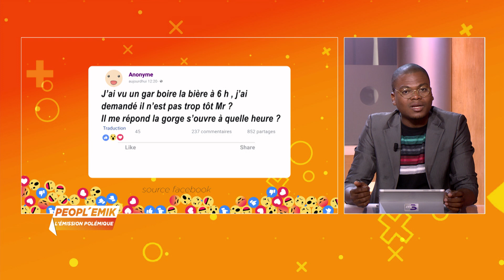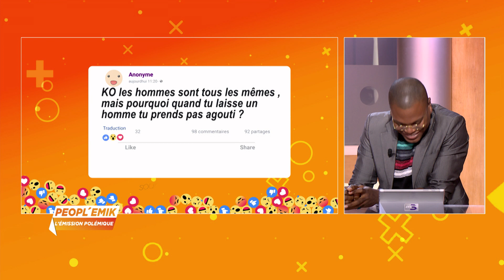PEOPL'MIK: A L'IVOIRIENNE du 20 mars 2020 par Hervé SOUHONY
PEOPL'MIK  est une quotidienne au cours de laquelle l’animateur et ses chroniqueurs font réagir invités, téléspectateurs et internautes sur des sujets d’ordre culturel.Deux sujets traités par émission.